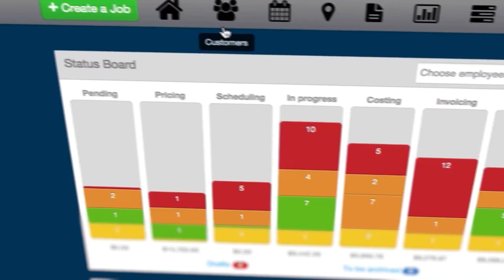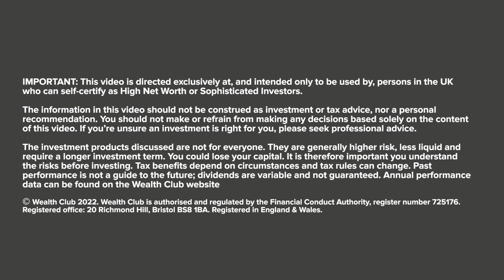[2022 interview] Meet the manager – Richard Court, Octopus Apollo VCT [2022 interview]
For more details on Octopus Apollo VCT, including documents & how to invest, In this interview
0:00 Intro to Richard Court and Octopus Ventures
1:16 About Octopus Apollo VCT – what it aims to do for investors
1:51 Types of companies Apollo looks to invest in
3:54 What makes a good management team for a B2B software business?
5:10 Investing in Mention Me – referral engineering platform
6:14 Investing in Fergus – software platform for tradespeople
6:55 Investing in Natterbox – cloud telephony provider
8:11 Besides funding, what does Octopus do to help companies succeed?
9:41 How is the current environment affecting the way Apollo invests?
11:03 How is the economic dip affecting portfolio companies?
12:06 Has the portfolio been revalued, given the falls in stock markets?
13:24 What’s the biggest challenge for a manager at present?
14:16 How many companies in the portfolio would you expect not to make it?
15:30 Recent exit: Veeqo – inventory management software
17:05 Performance of the VCT and dividend targets
18:16 Summary – why should investors consider Octopus Apollo VCT?

IMPORTANT
The opinions expressed in this video are the interviewee’s own and do not necessarily reflect the view of Wealth Club Limited. This interview, like our service, is not advice and the products featured are not suitable for everyone. VCTs are higher risk and less liquid than mainstream investments. You could lose your capital. Tax rules can change and tax benefits depend on your circumstances. If you’re unsure an investment is right for you, please seek professional advice.